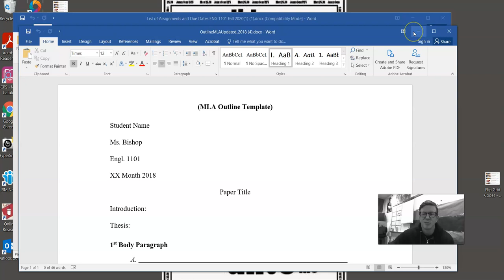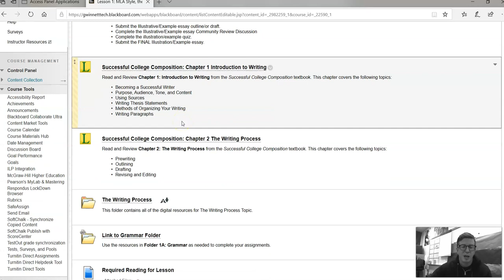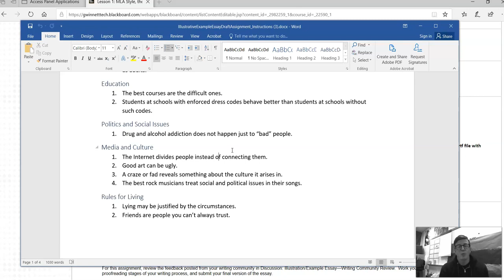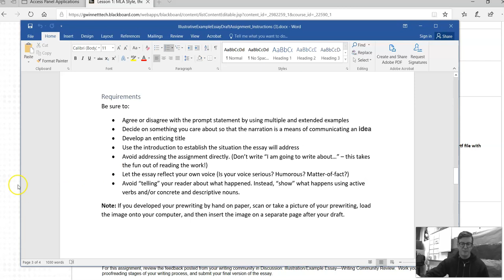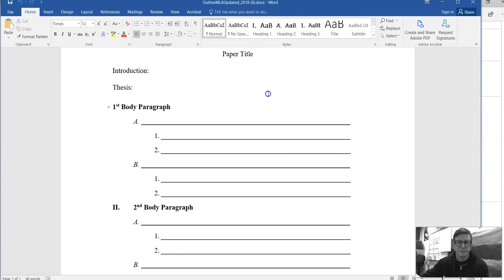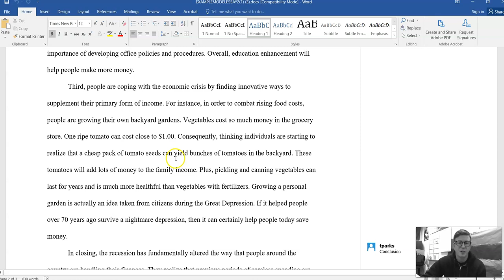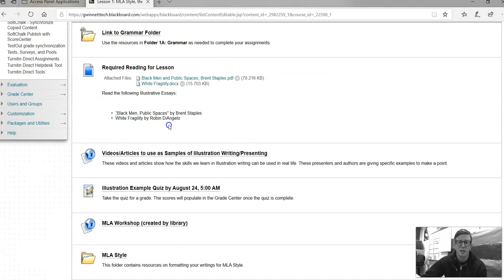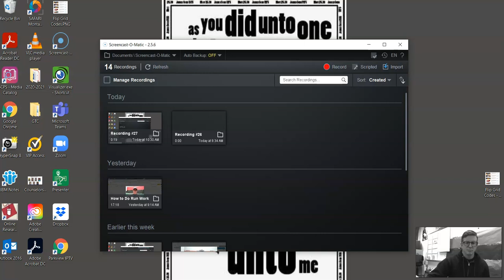Eng 1101 Week 3 Directions 2020